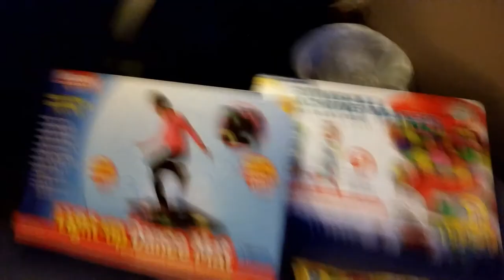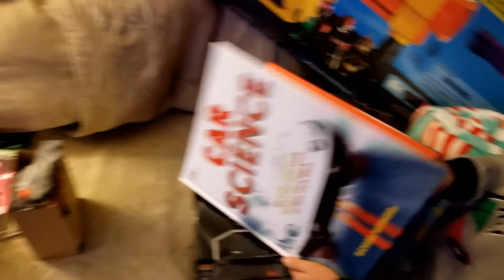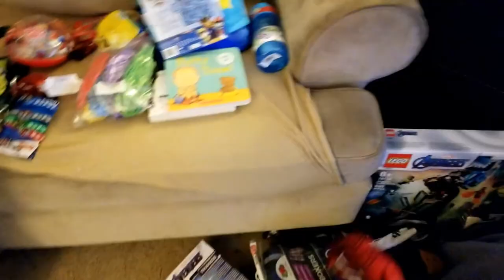1,269 - Christmas Morning 2020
Gavin, Ethan, Kieran, and Lachlan go downstairs and look what they got on Christmas Morning! ...